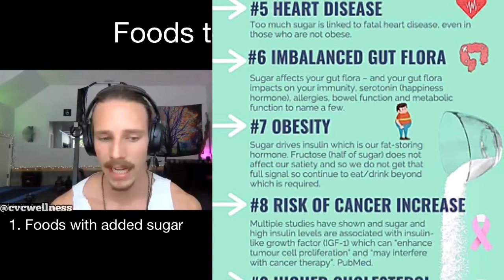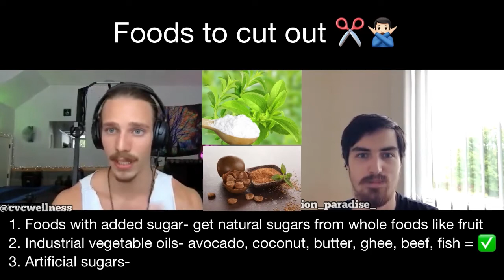The BEST Foods To Eat For A HEALTHY Body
Health & Fitness coach Christian Van Camp tells us which foods to eat for a healthy body, and which foods to avoid if we want to stay in shape.

Follow @cvcwellness

Follow @InspirationParadise